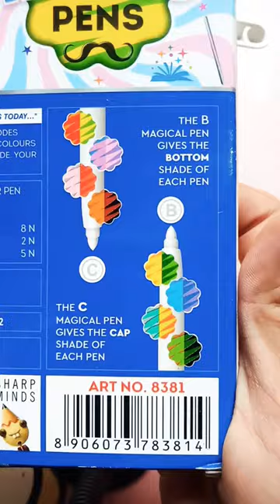doms magic pens unboxing